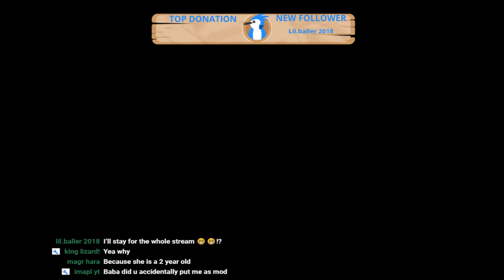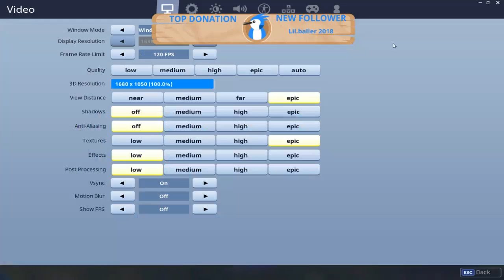🔴 Season 5 - "Trying to Find the Sand from Portal" (Fortnite: Season 5)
→ The following are not allowed:

• Self-Promotion
• Bullying/Racism
• Swearing

●Xbox name: SoppyLoki71

 ★ Rated G 👉General Audiences — all ages admitted, meaning there is nothing in theme, language, nudity, sex, violence or other matters that the ratings board thinks would offend parents whose younger children view the picture.